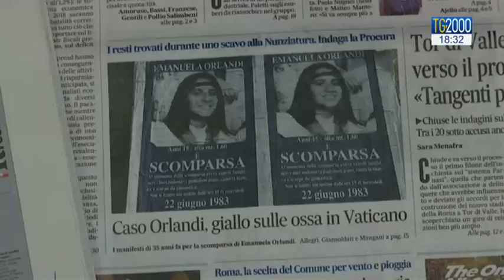Caso Orlandi: svelato il mistero delle ossa in Nunziatura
Il caso dei resti umani rinvenuti nella sede della Nunziatura Apostolica a Roma. Con grande enfasi, e in realtà con pochi elementi, la stampa ne aveva parlato ipotizzando un legame con scomparsa di Emanuela Orlandi. Gli esami rivelano ora che le ossa sono di epoca romana, tra il 90 e il 230 dopo Cristo. Servizio di Pierluigi Vito.